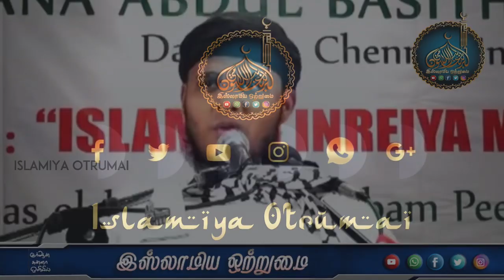நம்முடைய ஈமான் சுத்தமாக இருக்கிறதா?_ᴴᴰ┇ABDUL BASITH BUKHARI┇Islamiya Otrumai┇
இஸ்லாமிய ஒற்றுமை
🔘தலைப்பு👇
💠நம்முடைய ஈமான் சுத்தமாக இருக்கிறதா💠
♻உரை🎤
┇MOULAVI ABDUL BASITH BUKHARI┇
♻உரை🎤
           ┇இஸ்லாமிய ஒற்றுமை┇
📲YouTube Like👇
📲Gmail I'D👇
          ┇இஸ்லாமிய ஒற்றுமை┇
                 ┇ALL PAGE LIKES┇